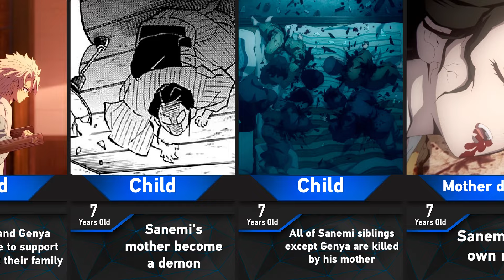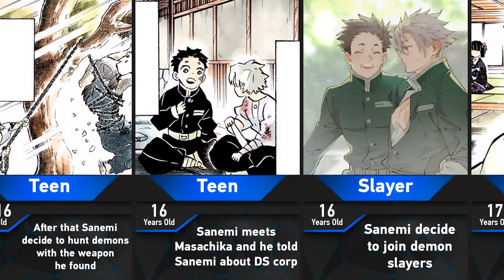Evolution Of Sanemi Shinazugawa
In this video you will see Evolution Of Sanemi Shinazugawa